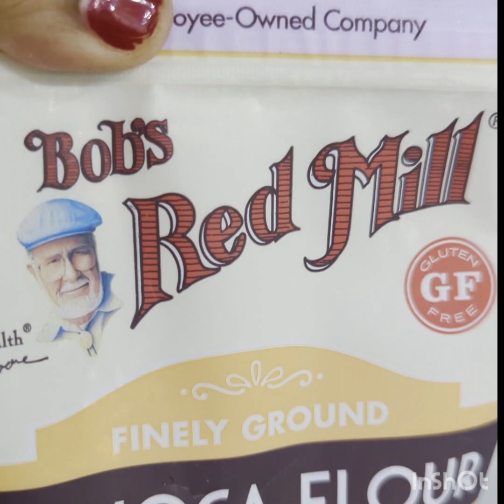అమెరికా లో వదినలు పెట్టిన వడియాలుsabudana Papad Recipe .Padma Nadiminti VLOGS